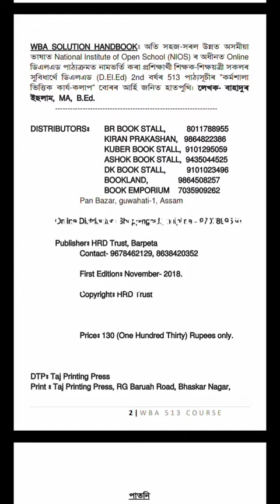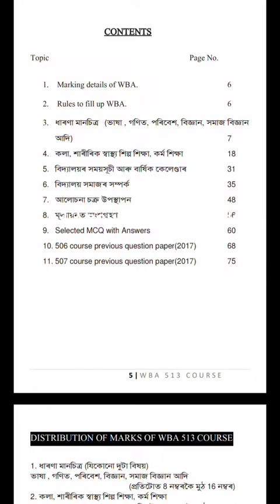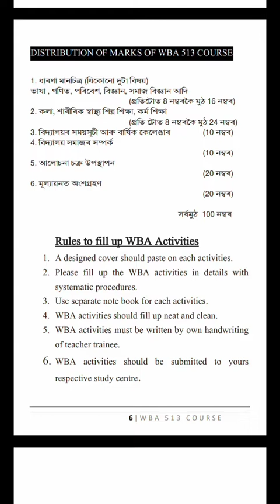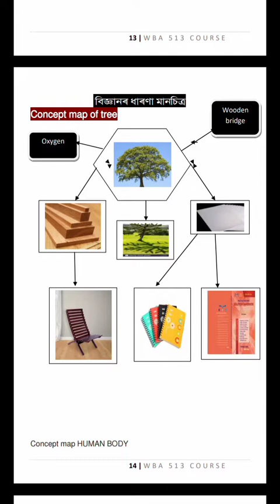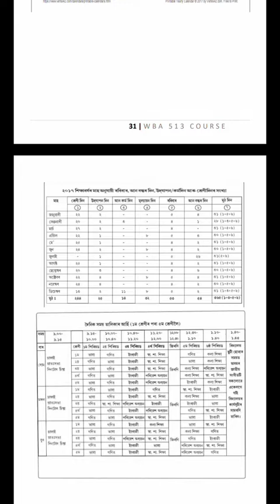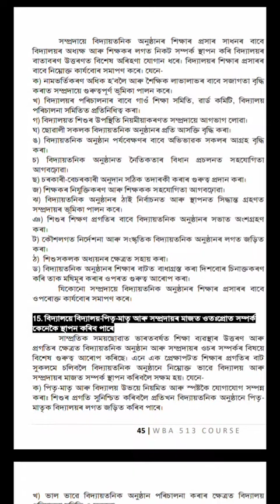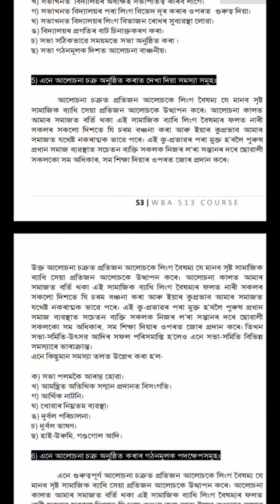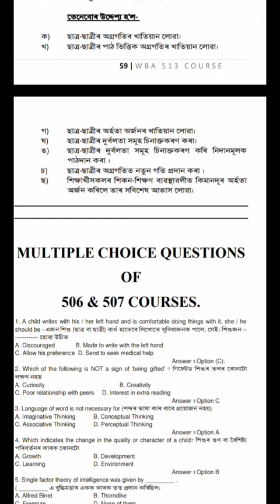WBA 513 Course's SOLUTION in details for pdf link let's see the video upto last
WBA 513 Course's SOLUTION in details in Assamese for pdf link let's see the video upto last